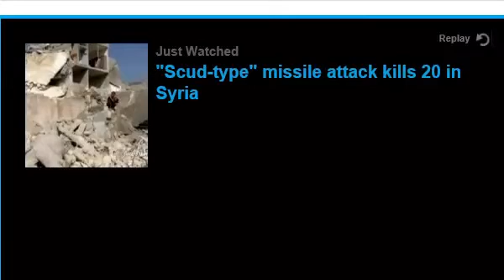Syria 20 people kills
Opposition activists say Syrian forces have turned to longer-range "scud--type" missiles to attack rebels